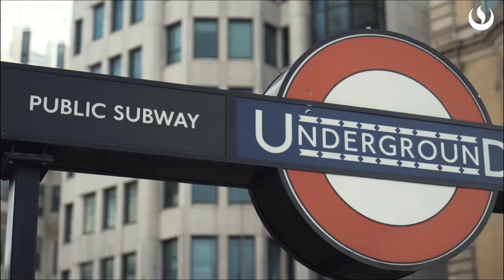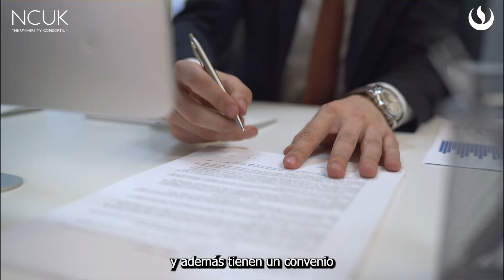UPC-NCUK: Conoce la experiencia de Natalia Sansour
Natalia Sansour participó del programa UPC-NCUK, y hoy es estudiante de Medical Genetics en Queen Mary University of London.